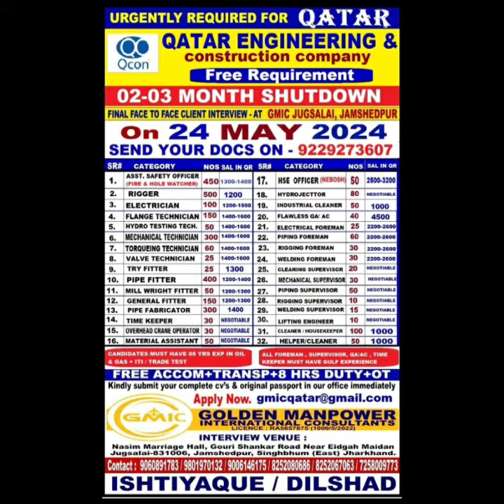urgent requirement korian company saudi kirby company kuwait all trade vacancy just apply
urgent requirement korian company saudi kirby company kuwait all trade vacancy just apply timejobs@gulf news
qatar new project vacancy 2023
oman shutdown job vacancy today
oman long long jobs vacancy today
oman long jobs vacancy 2023
oman shutdown job 2023
qatar jobs vacancy 2023 new project
qatar job salary
qatar job today
qatar job to indian
saudi job vacancy today
saudi job salary
saudi job today
saudi new project 2023
saudi job to indian
dubai jobs vacancy 2023
dubai free jobs vacancy 2023
dubai job
russia job today
jobs in russia
russia long jobs vacancy 2023
abroad job consultancy in india
welder job vacancy
ac technician job
pipe fitter
electrician job vacancy
structural fitter job vacancy 2023
structural fabricator joburgent requirement for europe country, helper jobs,welder jobs factory worker, warehouse worker
pipe fitter job vacancy
pipe fabricator job